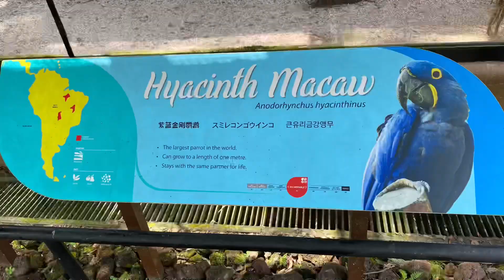Parrot Paradise (September, 2021)